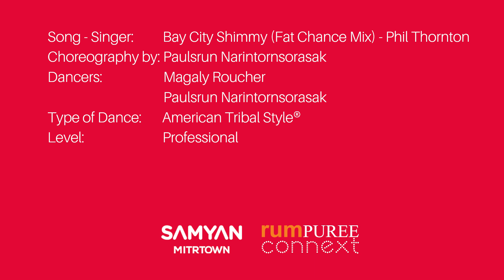Bay City Shimmy - Phil Thornton l Tribal Bellydance FCBD® Style Duet [Magaly & Jodie]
Belly Dance Performance Duet by  Magaly & Jodie
Sacred Saturday 2020 - Desperately Seeking Carmen organized by rumPUREE

Song - Singer:        Bay City Shimmy (Fat Chance Mix) - Phil Thornton
Choreography by: Paulsrun Narintornsorasak
Type of Dance:     Tribal Bellydance improvisation FCBD® Style
Level:                     Professional

สะดวกที่ไหนเรียนที่นั่น
We have 2 convenient locations:
📌At rumPUREE SAMYAN